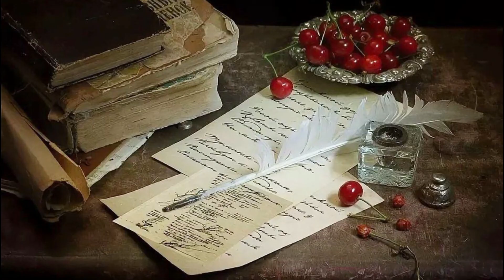Забытое письмо.Борис Вольфсон.Инна Карлина Владимир Новоженин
В этом видеоролике звучит романс "Забытое письмо".Стихи Бориса Вольфсона. Автор музыки и исполнитель романса Владимир Новоженин. В видеоролике представлены картины и скульптурные композиции  великих художников и скульпторов  прошлых веков и современных творцов.